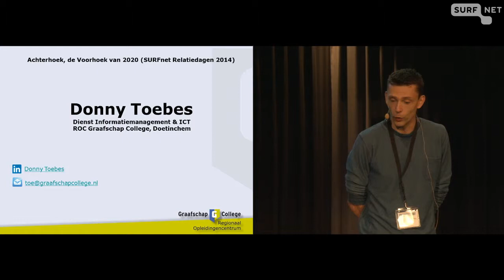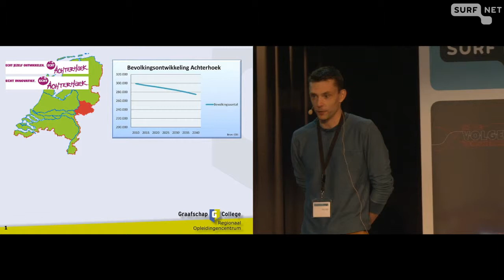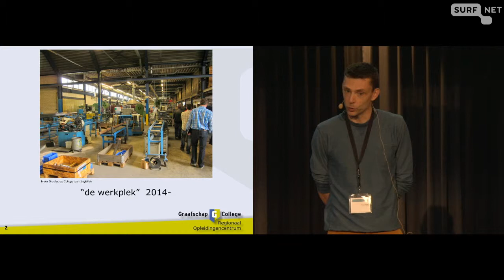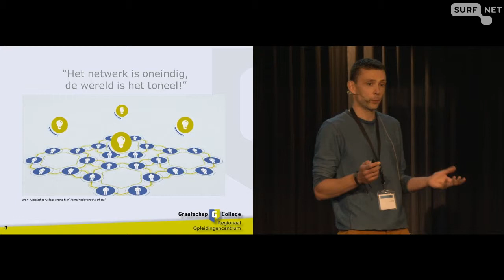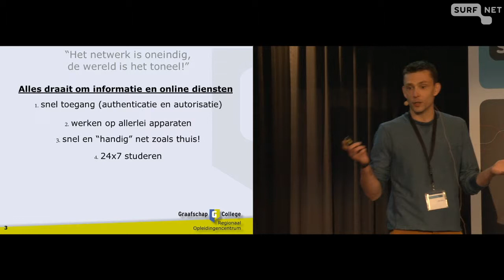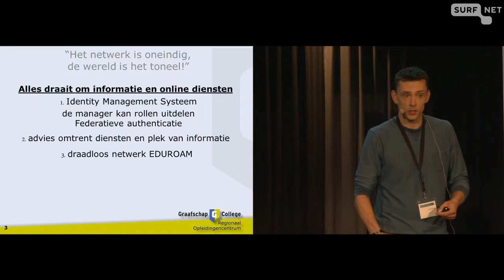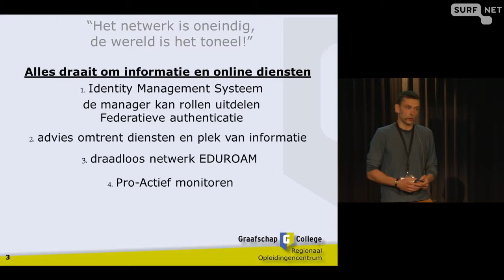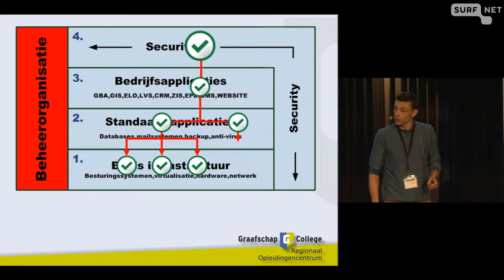Achterhoek, de voorhoek van 2020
Waar studenten kansen ontdekken en ideeën delen - Donny Toebes (Senior Netwerkbeheerder - Dienst Informatiemanagement en ICT, Graafschap College)